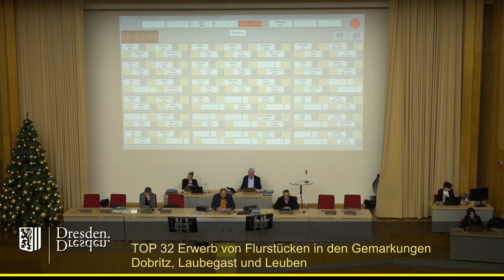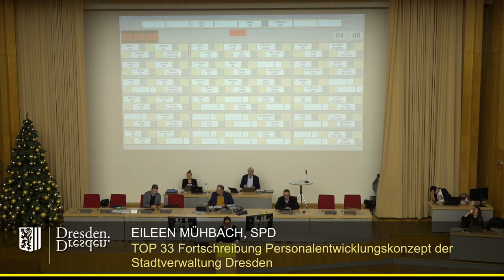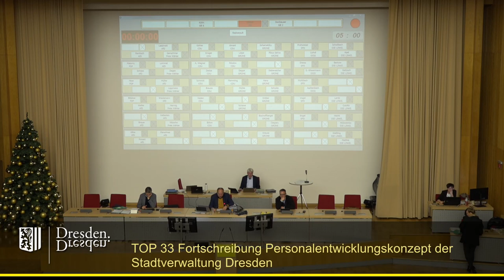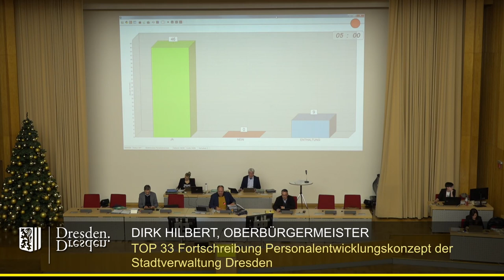staDDrat am 16. Dezember 2022 - Fortschreibung Personalentwicklungskonzept der Stadtverwaltung